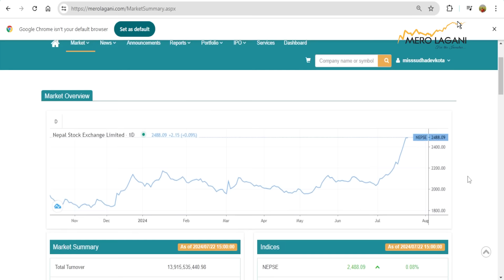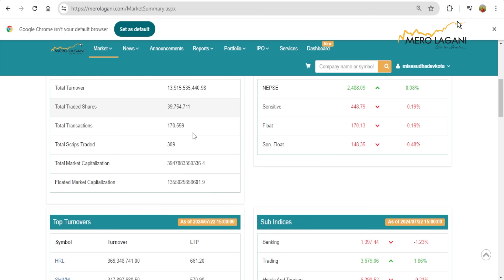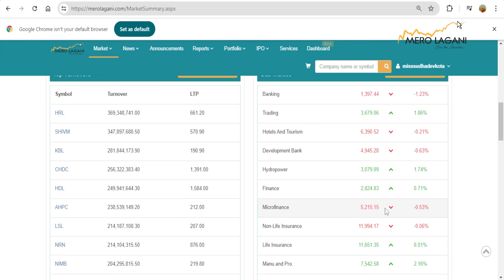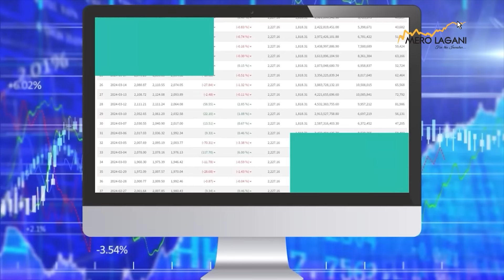इन्ट्रा डेमै सकियो करेक्सन!